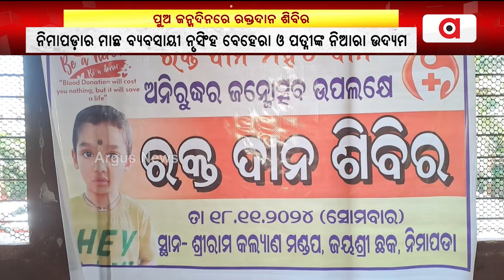ନିଆରା ଢଙ୍ଗରେ ପୁଅର ଜନ୍ମଦିନ ପାଳିଲେ ଦମ୍ପତି | Unique Birthday Celebration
ନିଆରା ଢଙ୍ଗରେ ପୁଅର ଜନ୍ମଦିନ ପାଳିଲେ ଦମ୍ପତି । କେକ୍ ନ କାଟି, ବଡ଼ ସେଲିବ୍ରେସନ ନ କରି ରକ୍ତଦାନ ଶିବିରର କଲେ ଆୟୋଜନ ।